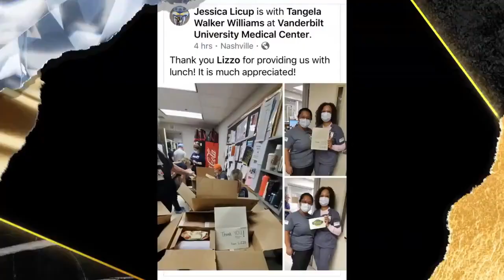Lizzo - If You Love Me (Live at iHeart Living Black)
Lizzo performed her new song - not yet released - this week (feb, 23) on iHeart Radio Living Black, at the iHeart Radio Theater in Los Angeles. All the copyrights to Lizzo, Atlantic Records and iHeart Radio.

Timestamps
0:00 Intro
0:47 If You Love Me